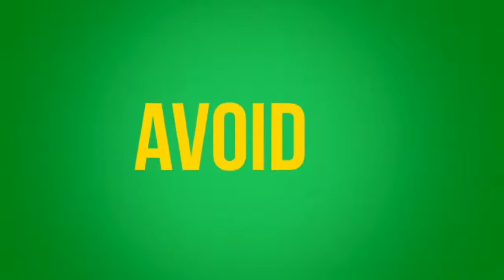Inside Government with DIR C Pompier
Introductory video on the task and objectives of the Integrity Chamber with Director C. Pompier. Hosted by Cedric Peterson.